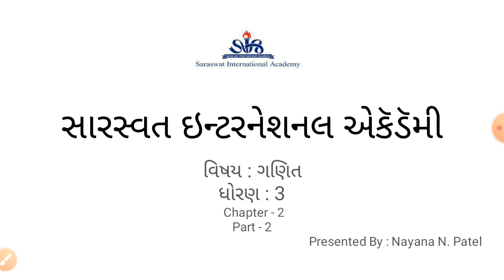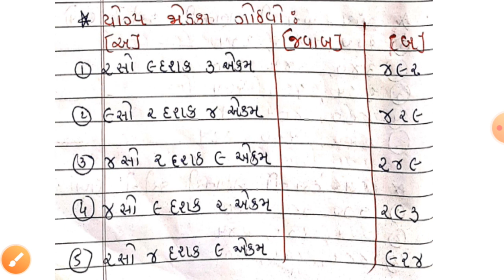GM 3 MATHS CHAPTER 2 PART 2